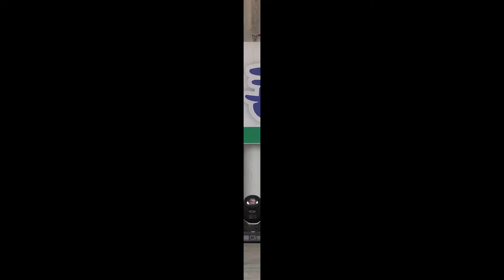'웃으며삽시다'(문연주 원곡) 가수 송은수